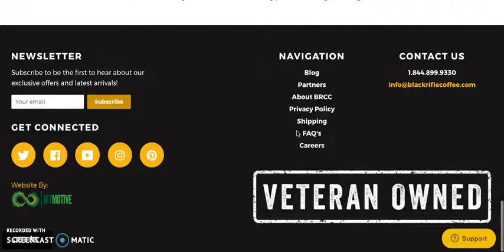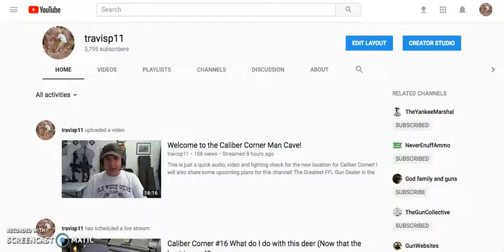Black Rifle Coffee Company now available in a store near you!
Yes, you no longer have to wait that painful few days for your favorite BRCC blends to make it to your door...cuz it probably just available up the street!  Here is the link for the BRCC store locator...